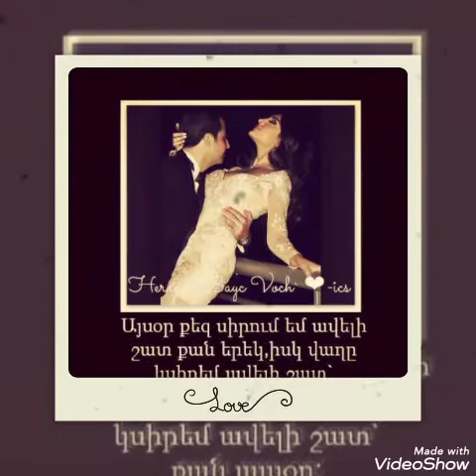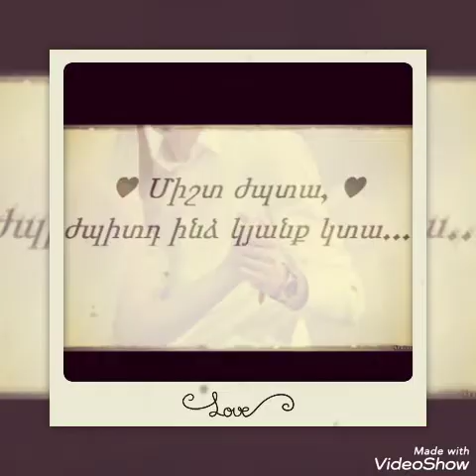Бро Броя сирох сирт